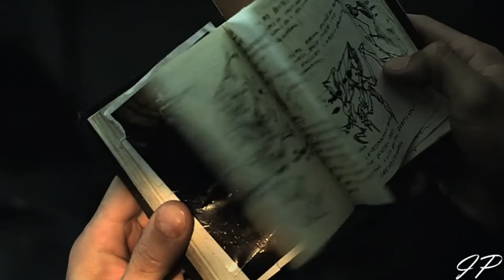Resistance 3 - Carnivore (Joseph Capelli tribute)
Music video
Song: Starset - Carnivore